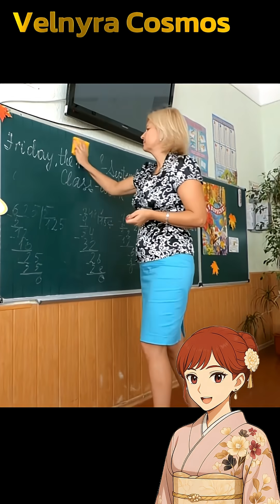Unlock Your Focus! The Prefrontal Cortex and the Flow State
Have you ever felt like two hours passed in just thirty minutes?
That’s the “flow state.”
Your prefrontal cortex shuts out the noise and unlocks your ultimate focus.
Here, I’ll show you a simple breathing trick to enter flow.
The full method is waiting in my long video!